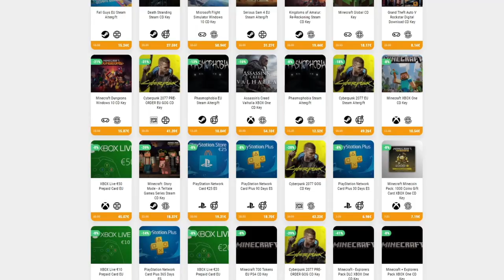ACRID, EL WARWICK IMPOSTOR • Risk of Rain 2 - Episodio 07